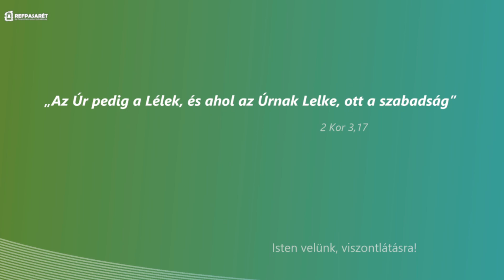Evangélizációs istentisztelet 09.23. – Pasaréti Református Gyülekezet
Pasaréti Református Gyülekezet 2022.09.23. péntek 18 órai evangélizációs istentisztelet.
Igét hirdet: Ittzés István
Textus: Jn 11,14-27
RÉ  356; 466

A korábbi igehirdetések, a Világegyetemi előadások sorozat, illetve egyéb lelki alkalmak hangfelvétele megtalálható a oldalon a Prédikációk és az Egyéb anyagok menüpont alatt, a gyermekeknek szóló alkalmak pedig a oldalon.